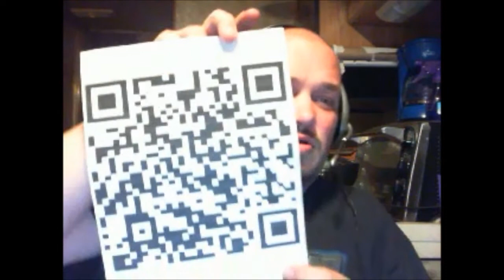Prevail Fool - vLog #6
Update on how I am doing, my new phone, clothing, and gifts from wifey. *Update* Have the store setup now, you can find it So far, only 3 items. Going through designs I have, that I would like to add to the clothing and such. So the product list will grow over time.